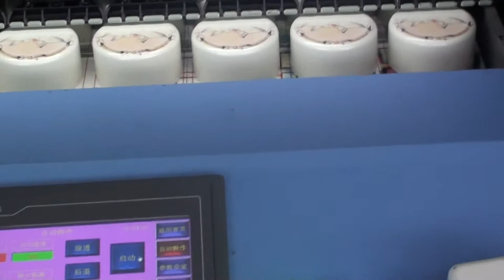Music Metal printing